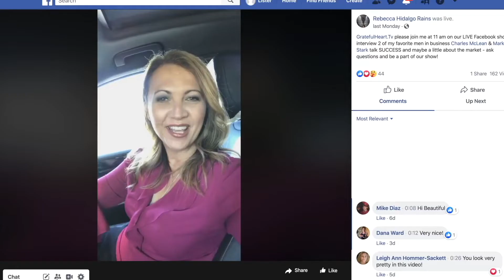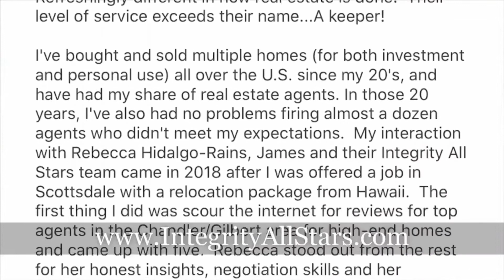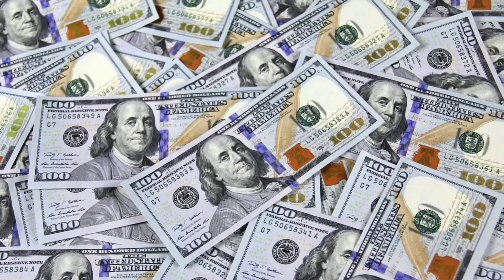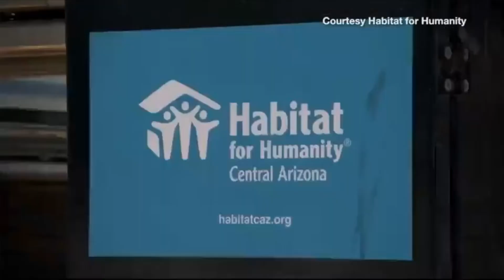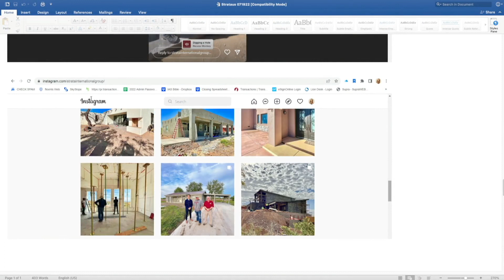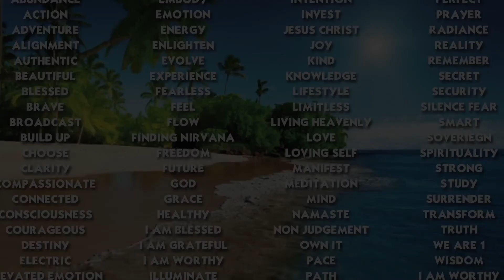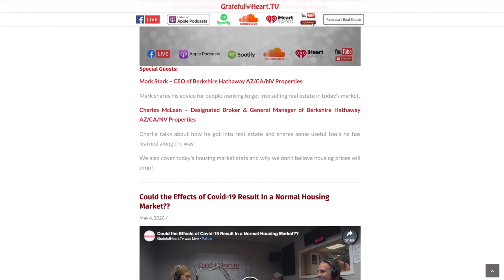Episode 98: SABS - The Alternative Building Material🏗️ That's Revolutionizing The Housing🏠 Industry!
Introducing Strata International Group and their product SABS, the alternative building material that is REVOLUTIONIZING today's construction industry!🤯 Imagine if you could build your dream home🏠 with no framers, drywallers, stucco contractors, or even a roofer?! With SABS you can not only cut back on construction costs and time but it is also highly durable💪, eco-friendly🌎, and extremely energy-efficient☀️.

Listen & Learn:
1:15 - Rebecca intros Amir Saebi
3:30 - How SABS protects against termites & mold
6:25 - Dr. Nasser Saebi the man, the myth, the legend
10:20 - How SABS will revolutionize the construction industry
12:25 - What other ways you can use SABS
17:20 - News on alternative building material
20:20 - Rebecca intros Caleb Taddeucci
22:00 - What is Strata's ability to take on more orders?
24:15 - Cost savings vs. regular construction & financing
27:40 - Why do you need to have most of the foam on site?
28: 55 - How energy-efficient are SABS-built homes?
30:00 - Can you combine with the Tesla roof system?
31:10 - Strata's charity
33:00 - What is EPS foam?

Special Guest:
Strata International Group, Inc: Dr. Nasser Saebi, CEO and Founder of Strata International Group and a Master Engineer has spent his entire career developing the SABS technology. SABS™ is a multi-patented, composite building system that utilizes Expanded Polystyrene Foam (EPS) as the core material for all structural members; walls, roof, and floor. This remarkable technology can withstand Earthquake, water and vapor proof, fire resistance, and wind resistance up to 265 MPH. The SABS Building System is not only a high-quality product and durable but developed for disaster relief. SABS™ offers great benefits to everyone, including architects, builders, and homeowners.